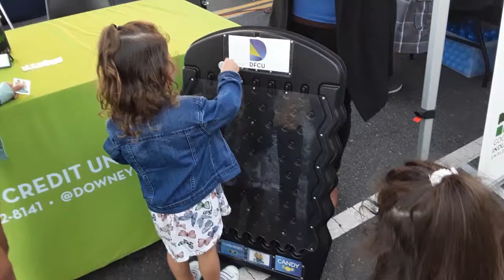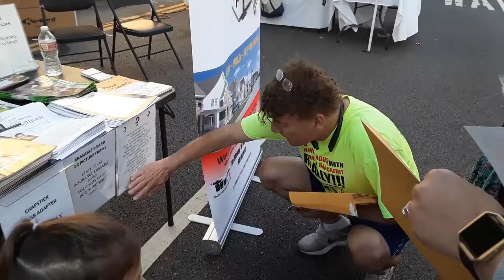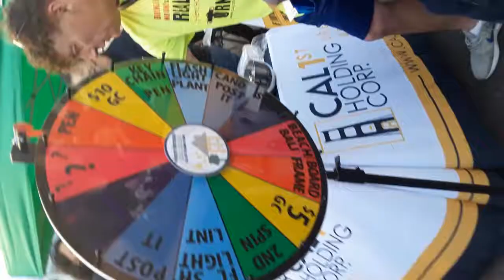Bellflower Street Festival 2019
We went to the Bellflower Street Festival last week where the kids played games and won prizes!! The music great and the food was delicious.